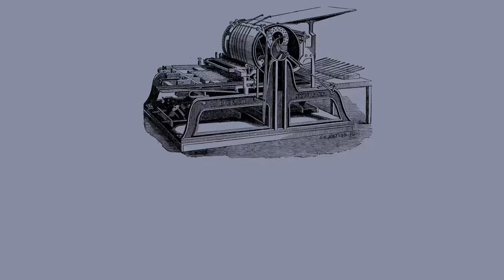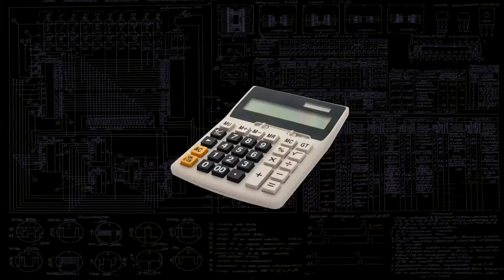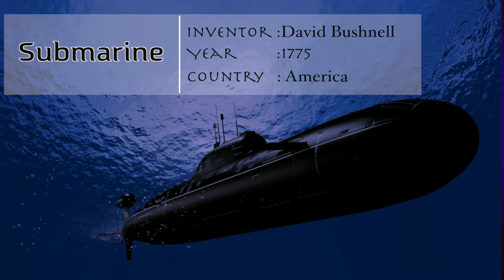Inventions and Inventors |done by sudhakar | final cut pro | film making | Scintilla digital academy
Scintilla Digital Academy is the Best Video Editing Training in Hyderabad.

Project Name: Inventions and Inventors
Student Name:     Sudhakar
Software Used
Turn your ideas into filmmaking with our training

For Detailed Information about Scintilla Digital Academy & Our Offered Courses

Scintilla is a state-of-the-art post-production company equipped with sophisticated digital technology. Scintilla imparts exceptional practical-oriented training in film making for those individuals who are passionate about contributing as a professional in the film industry. The factors that stand out in the flavor of the Scintilla Digital Academy when compared to other general institutes is that the students can feel and learn on real telecast projects and also benefit from professionals with nearly two decades of film making experience.

Courses Offered:

1. Final Cut Pro X
2. Final cut studio
3. Adobe Premiere Pro
4. After Effects
5. Photoshop
6. Digital Marketing
7. Augmented Reality / Virtual Reality

Our Exclusive Training includes:

1. Training with more than 25 years experienced experts
2. Training with real telecast projects
3. Training on sophisticated digital equipment
4. Real training in a film production house
5. Editing techniques for documentary, serial and cinema
6. Separate classes for color correction and grading
7. Training on trailer and promo making
8. One hour class plus 2 hours practice a day
9. For Practice: 1:1 student and system ratio
10. Personal attention on every student
11. Valuable certificate after successful completion of the course
12. 100% job assistance with reference
13. Special class on troubleshooting and system maintenance